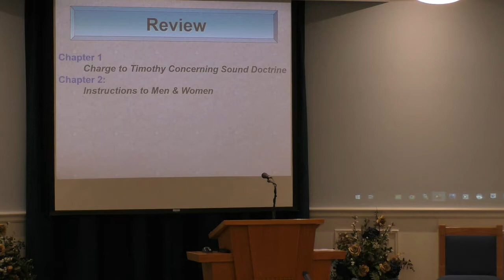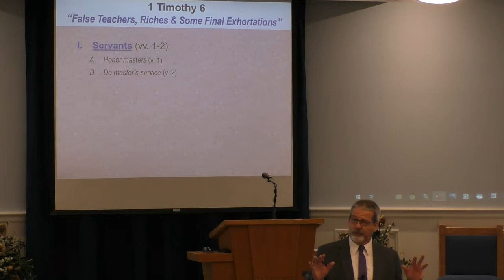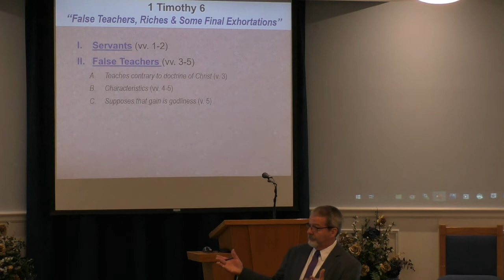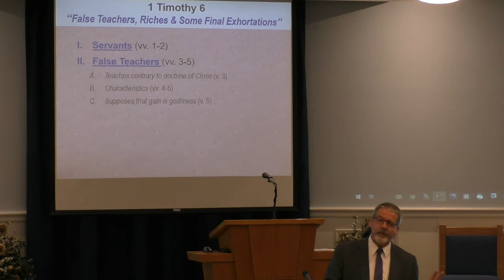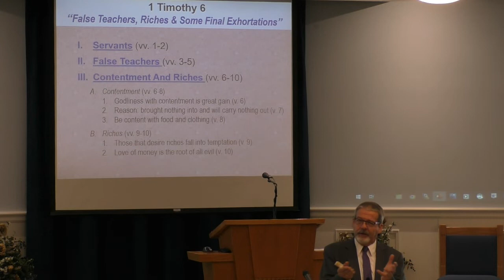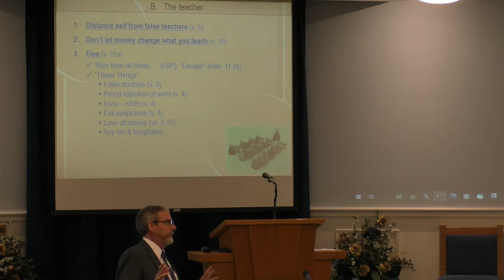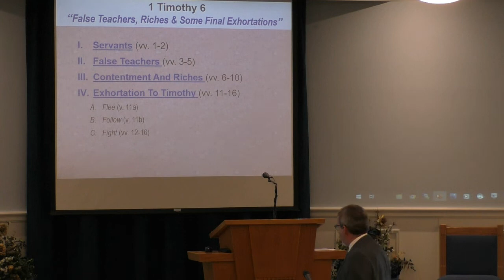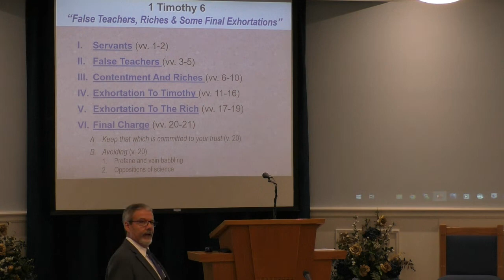1 Timothy 6 (July 17, 2022 - Sunday AM Bible Class)